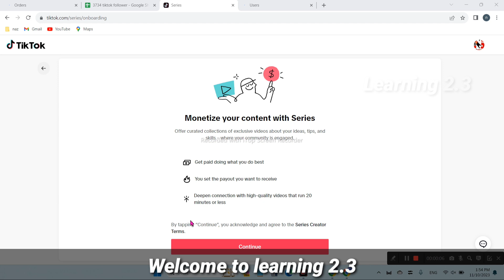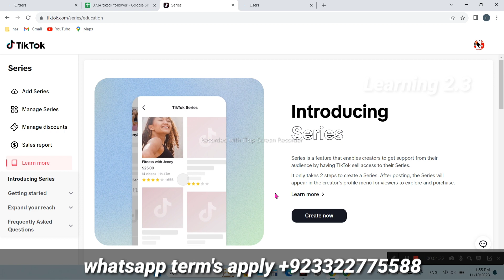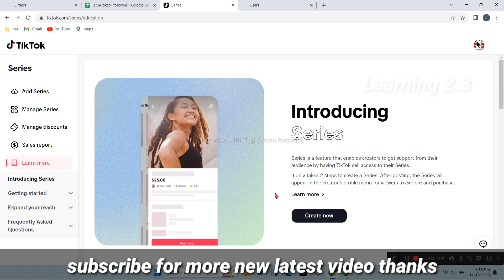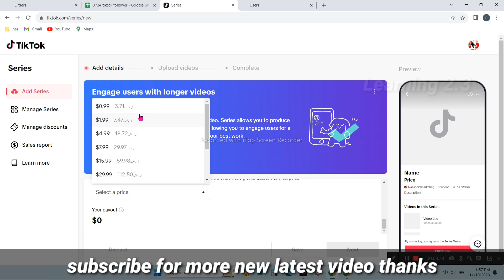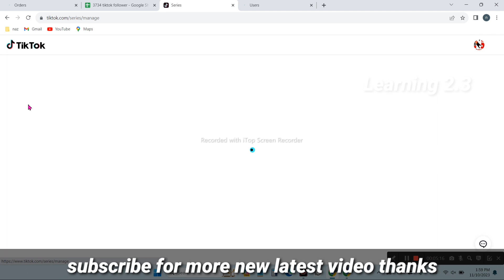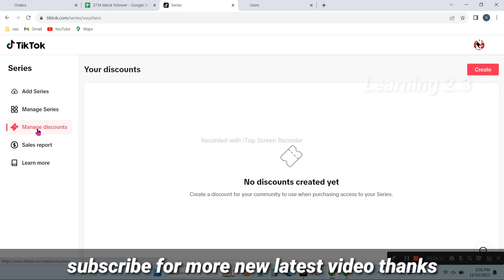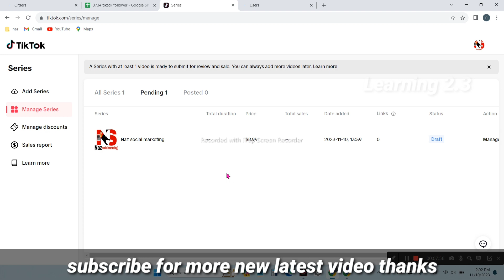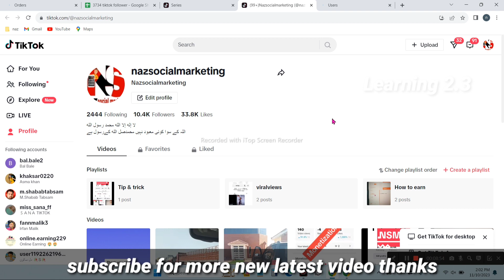how to apply monetization on tiktok - tiktok monetization / tiktok monetize kaise kare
how to apply monetization on tiktok - tiktok monetization / tiktok monetize kaise kare  @Learning233
Welcome to learning2.3 youtube channel

hi friends
how to apply tiktok monetization after complete 10k follower 100k views in this video i show you very easy
how to apply tiktok for monetization 2023

hello dostu
ajj as video m bata tha hoon tiktok monetization apply kaise karte video ko watch kare